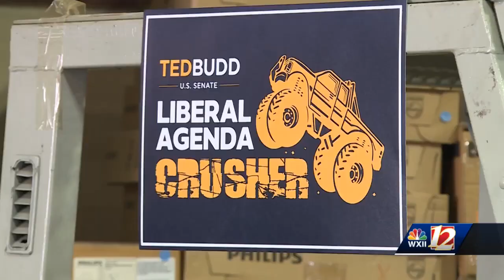NC US Senate Race: One-on-one with Ted Budd